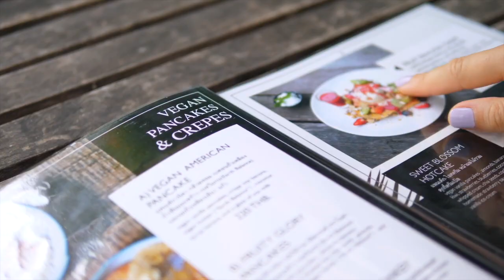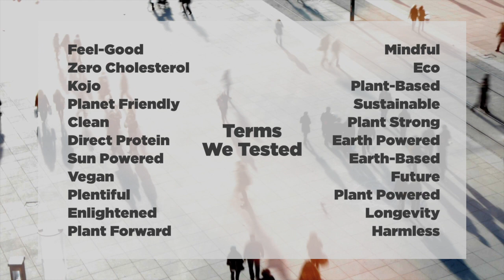Research 101: Plant-Based Labeling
Faunalytics conducted a three-phase research project investigating different names for meat alternatives. The results may surprise you!